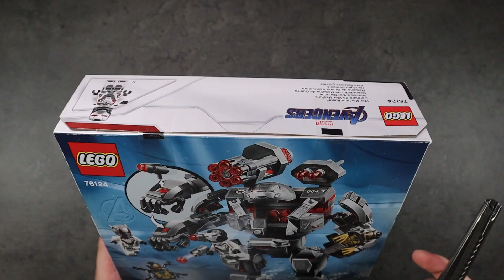LEGO 76124 War Machine Buster ASMR Unboxing Speed Build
Sit back, relax and enjoy the clicking sounds.